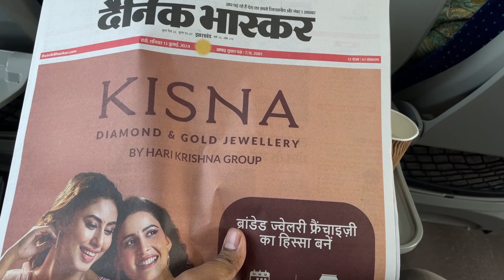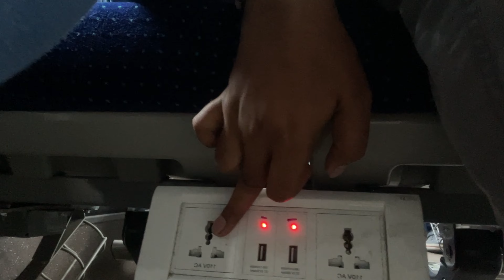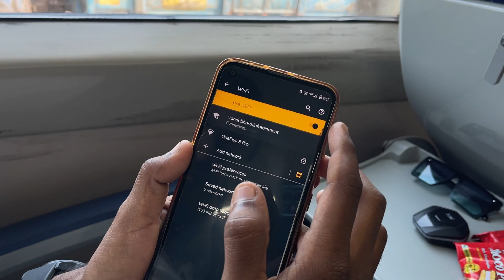প্রথমবার বন্দে ভারত এর যাত্রা কেমন ছিলো?ব্রেকফাস্ট কেমন?চা কী পুরোপুরি ফ্রী?vandebharatexpress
A journey blog
Puruliya to Howrah
Train-Vande Bharat express
Blog shoot by
iPhone 12
Mic-inbuilt mic(iPhone 12)
Tripod-not used